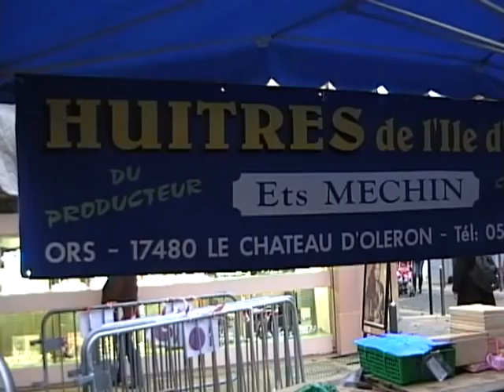Ets Mechin sur le Boulevard de Strasbourg d'Aulnay-sous-Bois : les huitres de l'Ile d'Oléron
Ets Mechin sur le Boulevard de Strasbourg d'Aulnay-sous-Bois : les huitres de l'Ile d'Oléron. Vidéo pour le site d'information